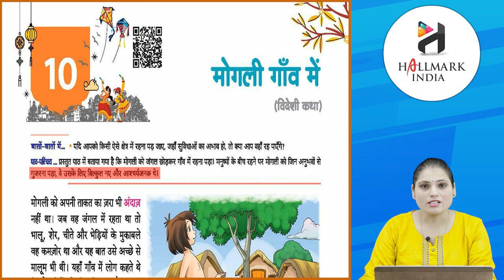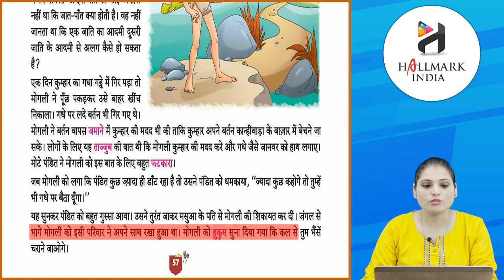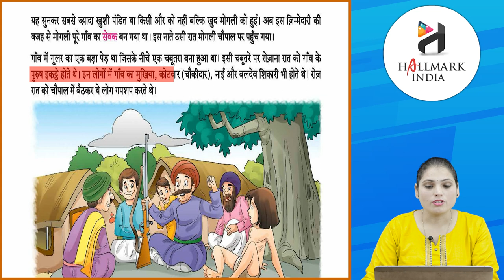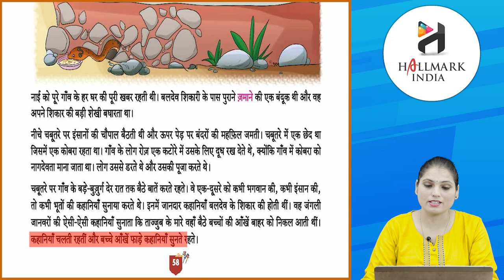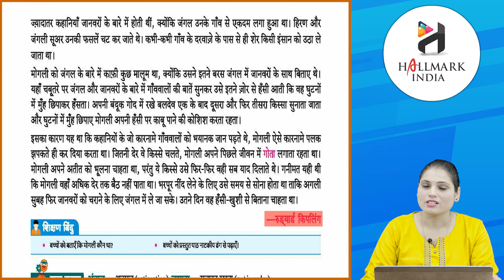Ch 10 | Hallmark India | Hindi | Class 3 | Mogli Gao Me | For children